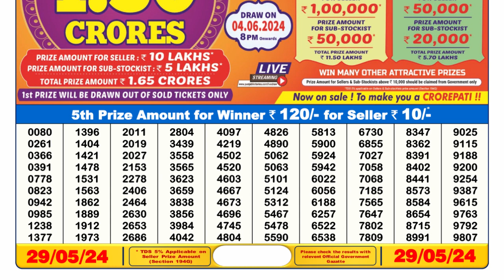🔴Dear Lottery Sambad Live 6pm today 29.05.24 Nagaland State Lottery Result